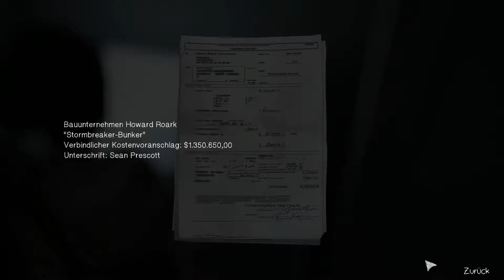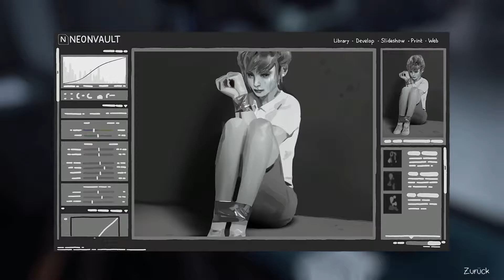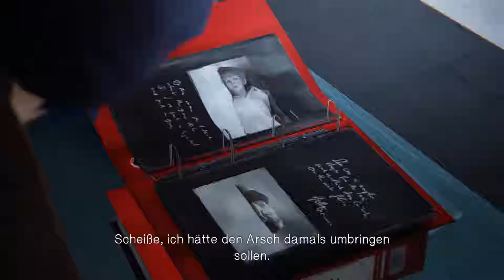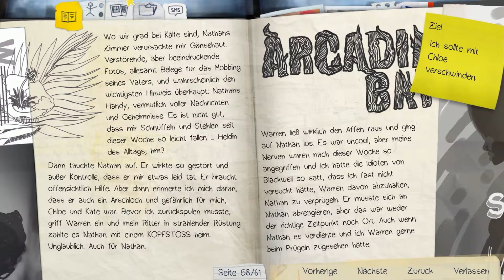LIFE IS STRANGE [#049] Wir wissen jetzt wo Rachel Amber ist ➤ Let's Play Life is Strange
Viel Spaß mit Life is Strange. Dir gefällt das was du siehst?! Zeig es doch gerne mit einer positive Bewertung und teile das Video mit deinen Freunden.

[Deutsch/German ♦ Gameplay ♦ Plattformen: PlayStation 4, Xbox One, PlayStation 3, Xbox 360, Microsoft Windows, Mac OS, Linux ♦ Entwickler: Dontnod Entertainment ♦ Designer: Sebastien Gaillard, Baptiste Moisan, Sebastien Judit ♦ Walkthrough ♦ HD ♦ 1080p]